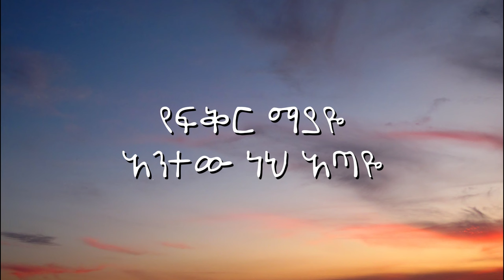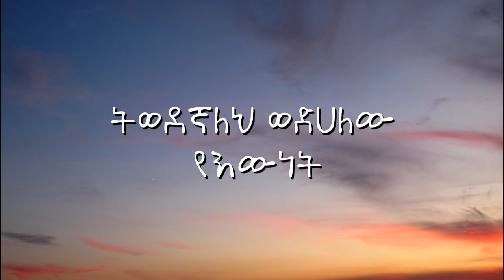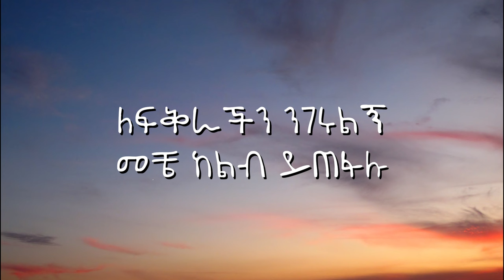Bezawit H/Mariam - Yemejemeriyaye - የመጀመሪያዬ - (Lyrics) | New Ethiopian Music